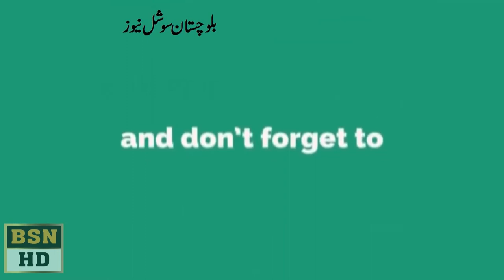Spokes Man liaquat Shwani Press Conference